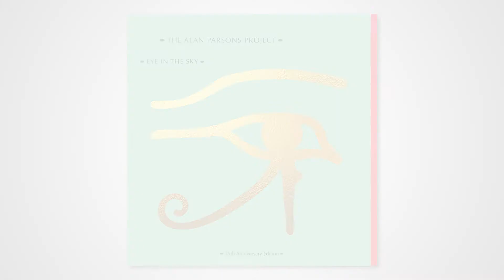The Eye in the Sky is looking at you!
Rediscover our classic 1982 album ‘Eye in the Sky’ in a 3CD/2LP/Blu-ray 35th anniversary collector’s edition available everywhere Friday, November 17, 2017 and available for pre-order
for tour dates and more.